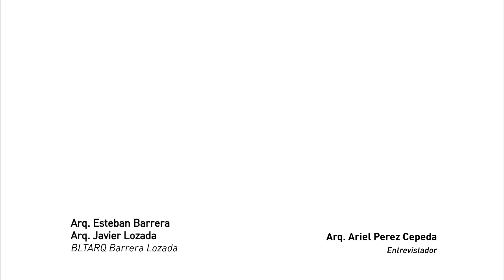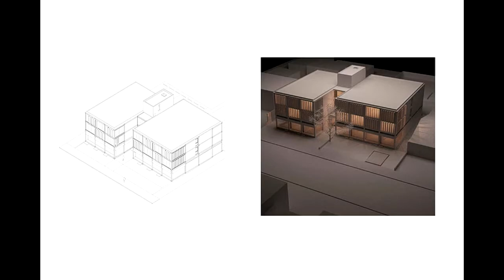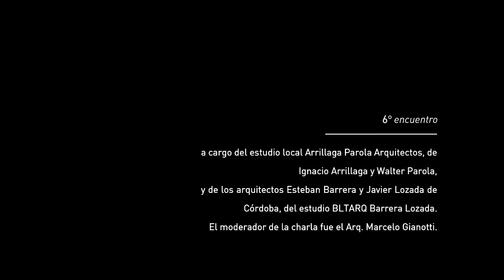CAPSF D1 - EAPE 2018 | 06 Entrevista BARRERA y LOZADA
En el marco del ciclo de charlas EAPE 2018 “Encuentros sobre Arquitectura, Procesos y Experiencias”, tuvo lugar el 30/11 el sexto encuentro a cargo del estudio ALARCIA FERRER, con los arquitectos Esteban Barrera y Javier Lozada, de la ciudad de Córdoba. Previo a la charla; el arquitecto Ariel Pérez Cepeda les realizo esta entrevista en nuestra sede.-